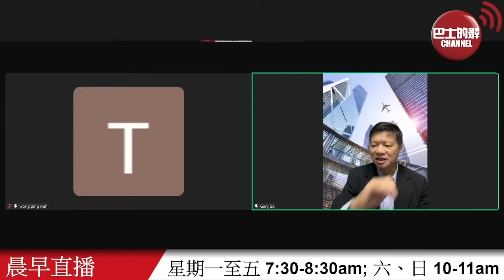【晨早直播】專家講波音星際客機不敢分離國際太空站原因，最終如何拯救兩滯留太空人？有評論指外國人學不到全紅嬋「水花消失術」。24年8月8日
8月8日【晨早直播】主持:  尚風、Thomas